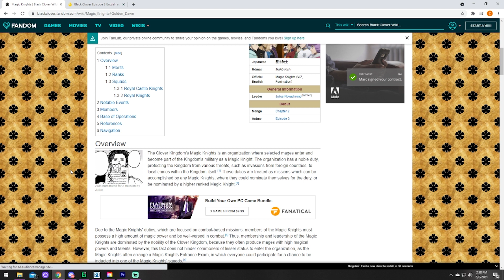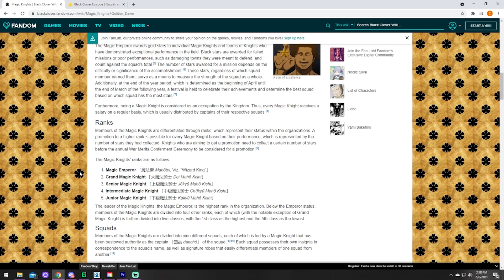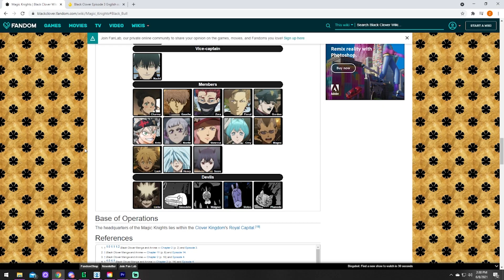Black Clover Review. Magic Knights Entrance Arc Review/Discussion ep 1-13. Should you watch? Yes!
This is the start of a series reviewing Black Clover by each arc. This is the first arc review. LMK what you thought and how we can improve. I also stream Mon-Thursday at 5pm western on twitch . Come hangout and say wassup! . Hope you guys enjoyed the video. Arc 2 review coming soon!